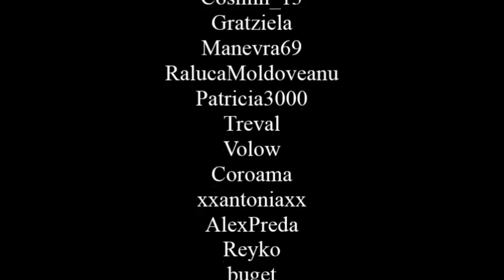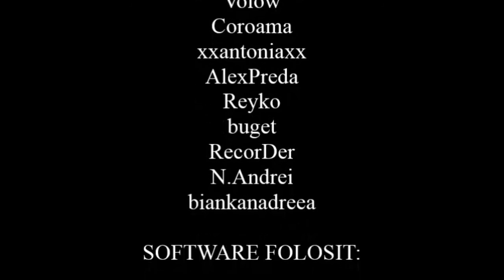TAIYO SNIPER ep. 3 | GTASanAndreasMovies 🎥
Episodul 3 din seria Taiyo Sniper, film de animatie produs de Block 888

Au participat playerii:

- Cosmin_13
- Gratziela
- Manvra69
- RalucaMoldoveanu
- Patricia3000
- Treval
- Volow
- Coroama
- xxAntoniaxx
- AlexPreda
- Reyko
- buget
- RecorDer
- N.Andrei

Plot:
Taiyo ocupa de o saptamana o camera in motel-ul Jefferson din Las Venturas si, chiar daca plateste, patronii locatiei vor sa il deie afara findca ocupa camera degeaba, disponibila pentru alti clienti, in acest motel Taiyo o cunoaste pe Maxine Caulfield, fata care sta in camera de langa. Intre timp in Fort Carson situatia e tot mai trista de cand toti cred ca protagonistul a murit in accidentul aviatic, tatal Samuel intra in depresie si vecinul Olaf Ulrich il ajuta sa treaca peste perioada grea. Broderick nu mai reuseste sa lucreze ca odata de cand stie ca prietenul sau drag ar fi decedat. Izgonit definitiv din motel, inainte sa plece, Taiyo ii spune tot adevarul lui Maxine, apoi abandoneaza structura, o noapte intreaga de mers pe jos pana la statia de tren din Las Venturas. Taiyo, plin de remuscari, o suna la telefon pe Hannora, si ii cere ca doar ea sa stie de el si unde se afla. Paul Cardelli (care apare intr-o singura scena in episodul 2) aude convorbirea si are suspecte. Dupa aproape o zi in tren, Taiyo greseste defapt tren si se afla intr-o alta localitate. In cautarea unei statii spre Bone County pe jos, se afla pe o strada parasita si , din greseala, se arunca in baza sectei Sacra Reptilie, aici membrii il sechestreaza dar va fi salvat de Hannora, care il gaseste datorita indicatilor pe care le-a primit. Hannora ucide toti membri si cei doi se indreapta spre casa.